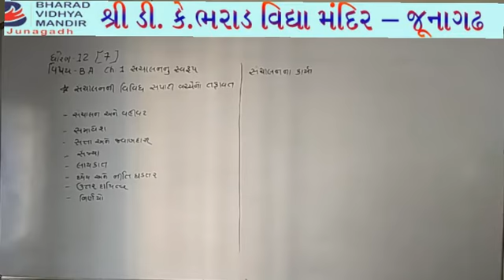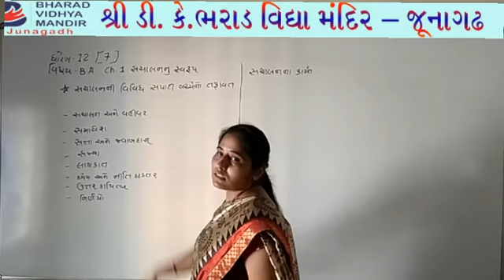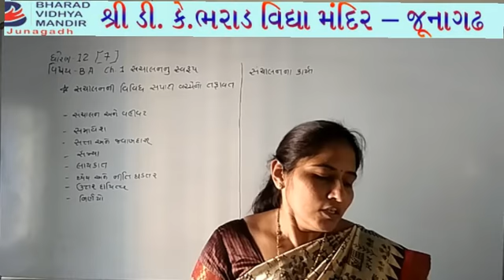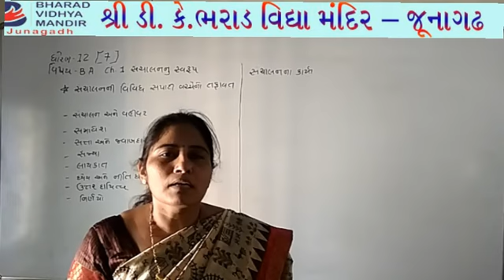ધોરણ-12 કોમર્સ (વિષય-B A (ch.1) ભરાડ વિદ્યામંદિર-જૂનાગઢ,તા.10-5-21